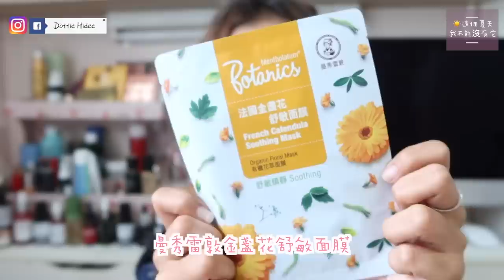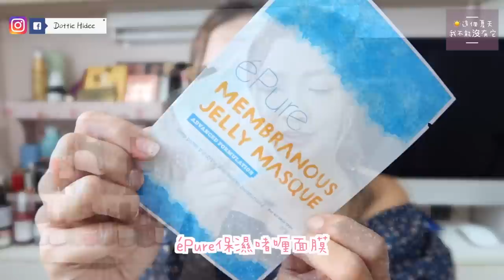♥分享♥ 這個夏天～不推薦不行的單品！分享不曬黑的秘密❤︎ || Dottie Hidee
♥ 聊天時間 ♥

以我變黑的速度
防曬要買10支塗手腳才行XD

♥ 今集內容提及:

❋ Biore - Biore Deodorant Z Foot Cream
❋ Mecca - To Save Face SPF50+ Superscreen
❋ 曼秀雷敦 - 法國金盞花面膜
❋❋ ePure - Membranous Jelly Masque 水凝彈性冰晶膜
❋❋ Lush - Cup O' Coffee Face And Body Mask
❋ Sabon - 翠綠玫瑰身體磨砂
❋ 護踭